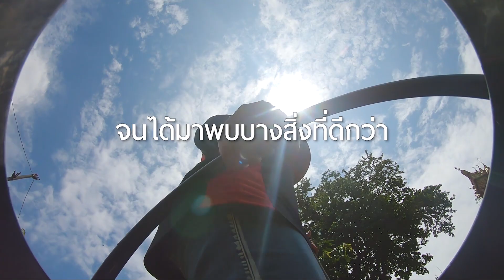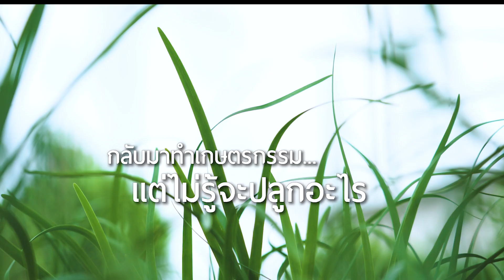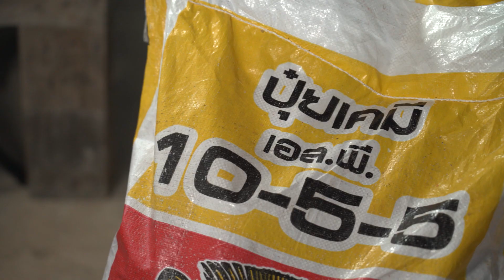ปุ๋ยปลานิลทองเกษตรแนวใหม่ ตอน แปลงกุยช่าย รายได้งาม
🎉ปุ๋ยปลานิลทอง-ปุ๋ยเดลิเวอรี่-ส่งฟรีทุกที่ในเมืองไทย🚛

✅เพิ่มเพื่อนมาที่ไอดีไลน์...

✅หรือโทรมาได้...พนักงานขายใจดี

ติดตามผลการใช้จริง เกษตรกรตัวจริงๆ
เทคนิคต่างๆ สาระความรู้และสิทธิประโยชน์
มากมายได้ที่...
👧เฟสบุ๊ค : ปุ๋ยปลานิลทอง